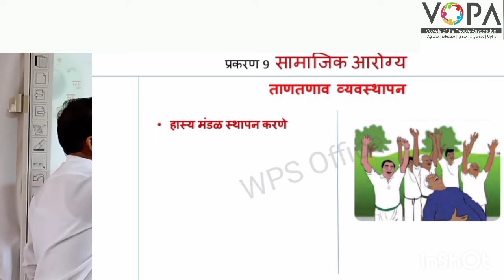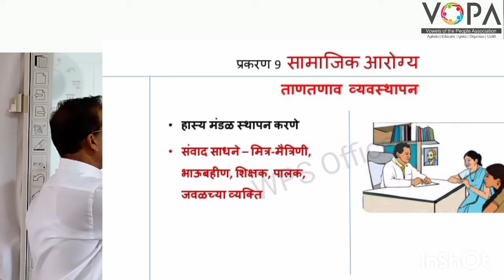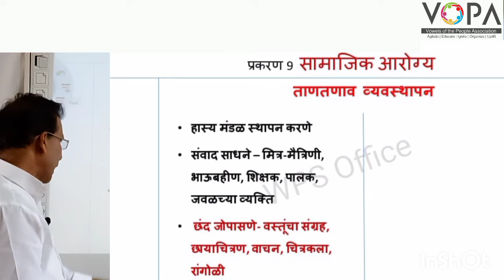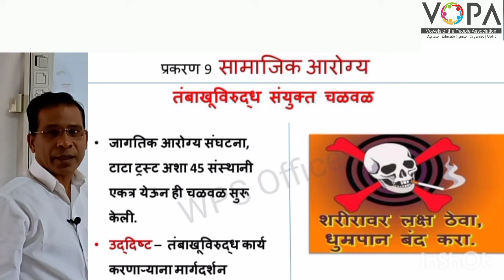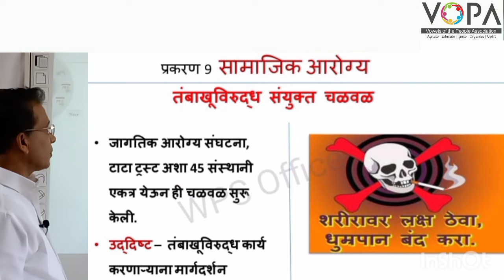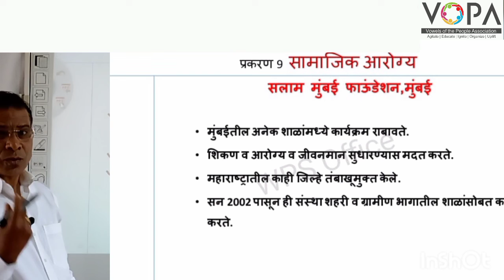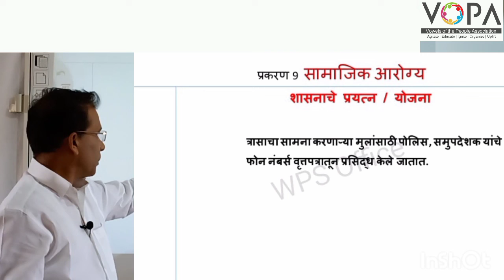१० वी | राष्ट्रीय प्रज्ञा शोध परीक्षा विज्ञान | 9.3 ताणतणाव व्यवस्थापन | V-School